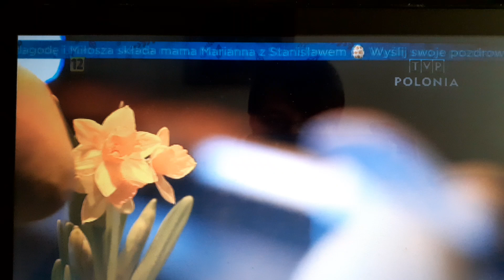Kasia Cerekwicka - Lubię wracać tam gdzie byłem (Zbigniew Wodecki) + życzenia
Wielkanoc 2020
Kasia Cerekwicka w utworze Zbigniewa Wodeckiego "Lubię Wracać Tam Gdzie Byłem".

Wszelkie prawa należą do TVP